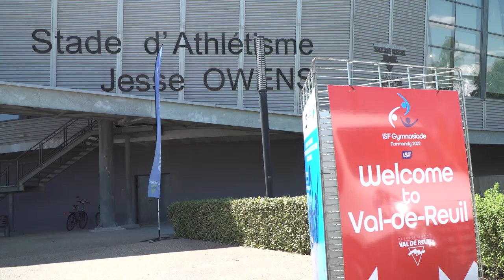DAY 1 Highlights at the 19th ISF Gymnasiade - Normandy 2022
The 2022 ISF Gymnasiade aka 'School Olympics' is underway in Normandy, France. Are you watching?

(Video Courtesy of ISF for @athleticsafrica)